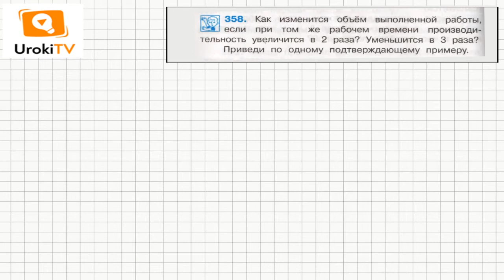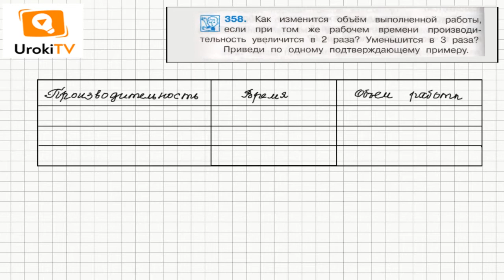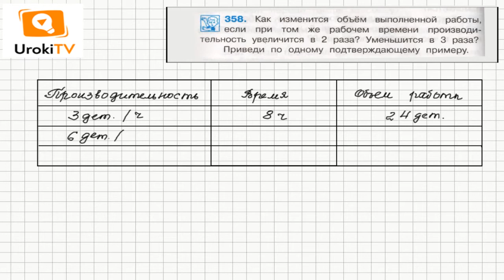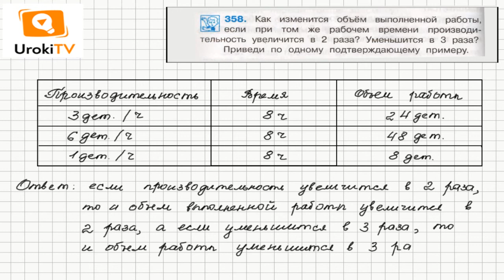Задание 358 – ГДЗ по математике 4 класс (Чекин А.Л.) Часть 1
Если производительность увеличится в 2 раза, то и объем работы увеличится в 2 раза. Если производительность уменьшится в 3 раза, то и объем работы уменьшится в 3 раза. Табличку с примерами вы найдете в нашем видео к заданию 358.